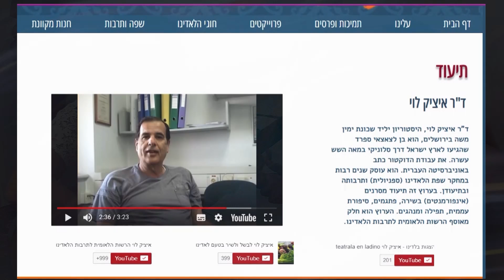Medi Kohen Malki- La Kuzina de mi nona Sarina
מדי כהן מלכי  מרצה מלמדת מתרגמת ומארגנת אירועי לאדינו עבדה  שנים רבות במדור הלאדינו  ב "קול ישראל" כמו סופרת ומשוררת מחוננת בלאדינו